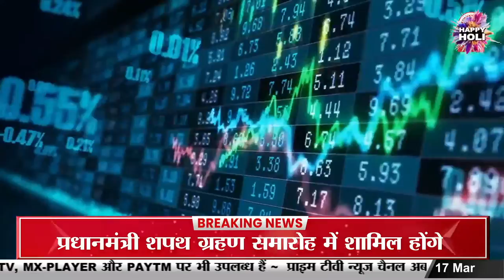Jaunpur वासिओं की तरफ से होली की हार्दिक शुभकामनाये || Prime Tv